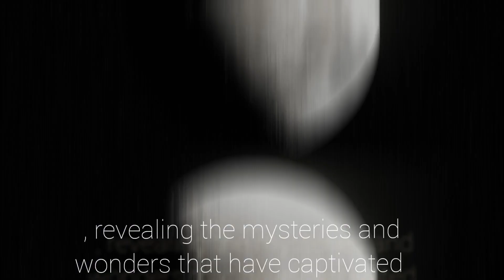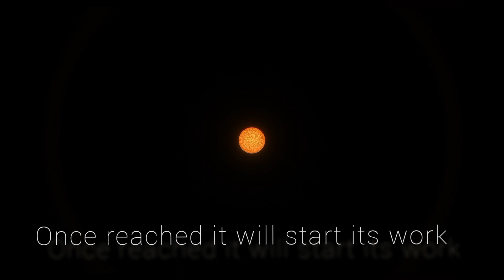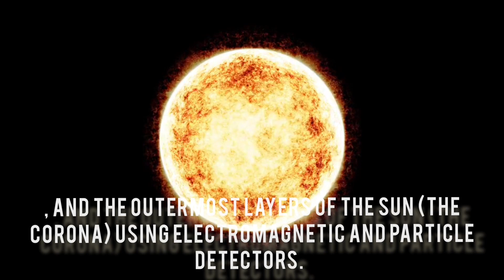Sailing Towards the Sun: India's Triumph with Aditya L-1 Mission After Chandrayaan 3 Success#isro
🌞 "Sailing Towards the Sun: India's Triumph with Aditya L-1 Mission After Chandrayaan 3 Success" 🚀

In a remarkable journey that follows the victory of the Chandrayaan 3 mission, India is once again poised to make history with the Aditya L-1 Mission. Join us in this captivating video as we delve into the scientific marvels and accomplishments of this groundbreaking mission.

🛰️ Mission Overview 🛰️
Embark on an awe-inspiring exploration of India's Aditya L-1 Mission, a bold endeavor aimed at studying the enigmatic Sun from a closer perspective than ever before. Following the success of Chandrayaan 3, India's space agency has set its sights on uncovering the Sun's well-guarded secrets.

🌍 Connecting with Chandrayaan 3 🌍
Discover the interconnectedness of India's space achievements as we explore how the triumph of Chandrayaan 3 paved the way for the Aditya L-1 Mission. Unravel the scientific synergy between lunar and solar missions, showcasing India's prowess in space exploration.

🔬 Scientific Significance 🔬
Delve into the scientific significance of Aditya L-1 and its potential to revolutionize our understanding of the Sun's behavior, magnetic fields, solar storms, and more. Learn how the mission's cutting-edge instruments will capture unprecedented data, contributing to advancements in space weather forecasting and solar physics.

🚀 Technological Marvels 🚀
Witness the technological innovations that power the Aditya L-1 Mission. From advanced imaging systems to thermal protection, explore the engineering feats that enable the spacecraft to endure the harsh solar environment and transmit invaluable data back to Earth.

🌌 Future Implications 🌌
Uncover the implications of the Aditya L-1 Mission for future space endeavors, both nationally and globally. Learn about its potential to unlock new possibilities for space exploration, inspire the next generation of scientists, and foster international collaboration.

🎥 Visual Extravaganza 🎥
Immerse yourself in stunning visuals, from liftoff to close encounters with the Sun. Through expertly captured footage and animations, experience the thrill of space exploration as if you were part of the mission control team.

Join us as we celebrate India's space odyssey, from Chandrayaan 3's success to the upcoming Aditya L-1 Mission. Get ready to be inspired by the relentless spirit of scientific curiosity, technological innovation, and the pursuit of knowledge that drives India's space program forward. Don't miss this extraordinary journey "Sailing Towards the Sun"! 🌞 Film by Alex-Productions